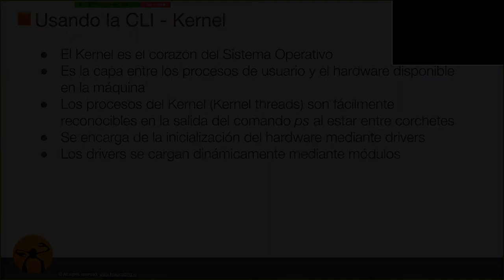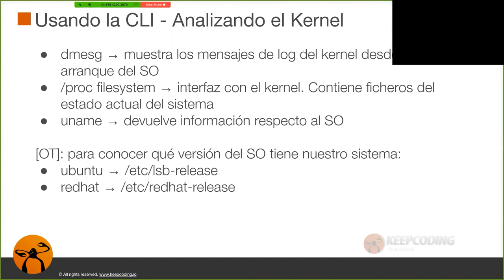¿Qué es el Kernel?